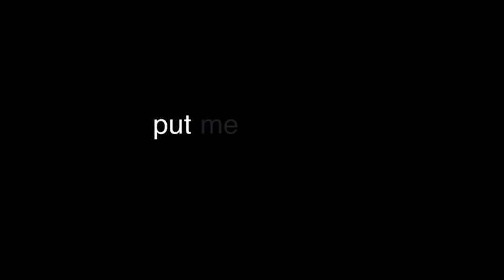grey’s anatomy softball episode being the best and funniest episode